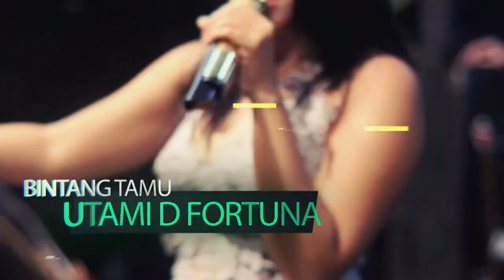BARU KEBACUT BAPER AYU SANTUSO SHOW NEKAD GLATIK NGORO MOJOKERTO